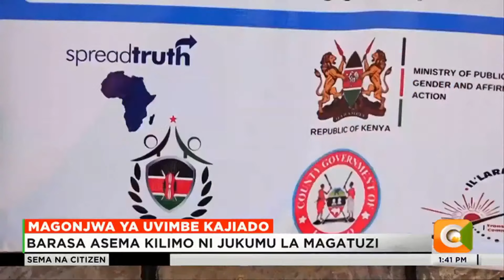Wakaaziwa Kajiado wapata matibabu bila malipo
Wakazi wengi wa kajiado wamejitokeza kupata matibabu bila malipo eneo la dalalekutuk, kajiado ya kati .wengi wakiwa na matatizo tofauti tofauti hasa uvimbe mwilini .nancy kering amehudhuria kambi hiyo ya matibabu na